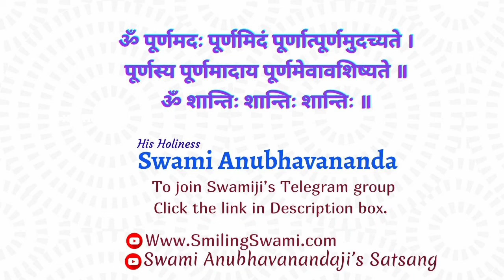Brahmakara Vritti means what? | Swami Anubhavananda